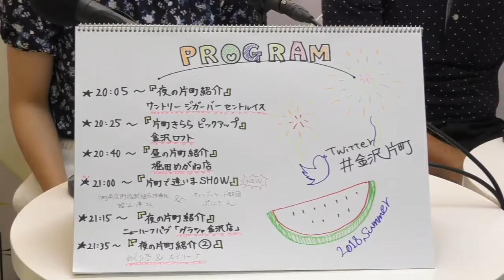片町☆スクランブルナイト vol.62 オープニング 今夜のお相手は加藤裕さん＆木村美里さん 今夜もにぎやかにトーク三昧！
片町商店街ホームページ